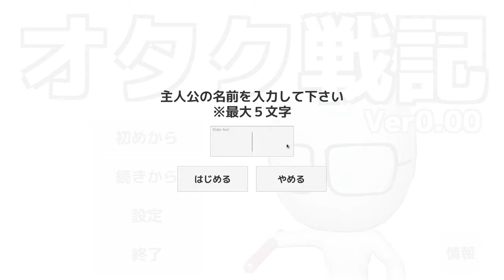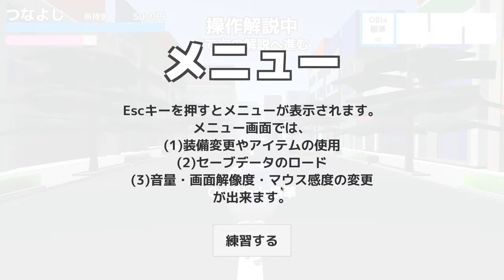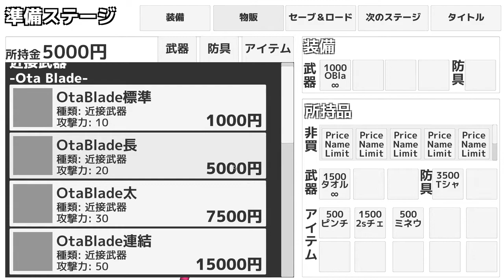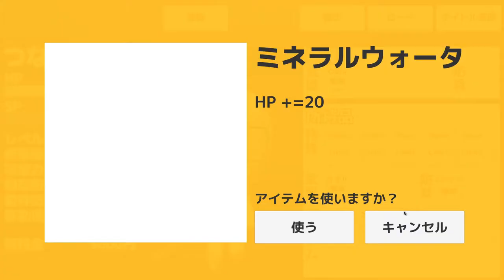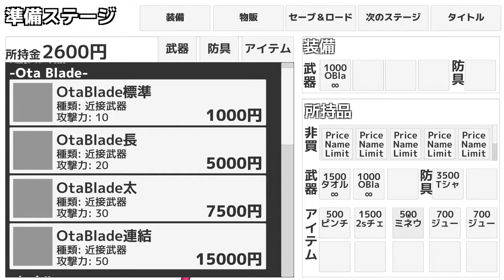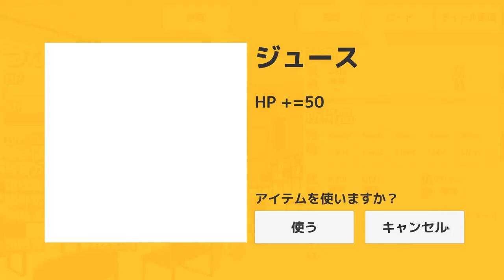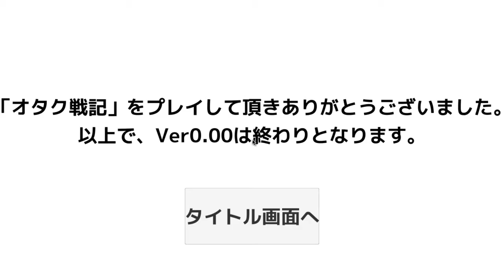戦うドルオタってすっげえや。-オタク戦記-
■チャンネル（ぜひ登録を！）

■ＢＧＭ・ＳＥなど